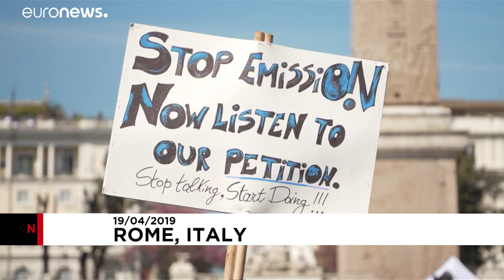شاهد: الدراجات الهوائية لتوليد الكهرباء أثناء خطاب الناشطة تونبرغ في روما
إيطاليون يولدون الطاقة بالدراجات الهوائية احتفاءً بالناشطة المراهقة تونبرغ…